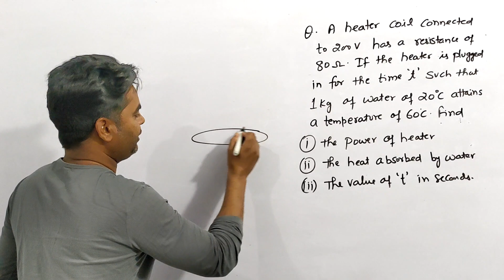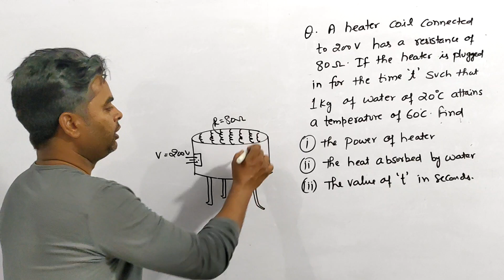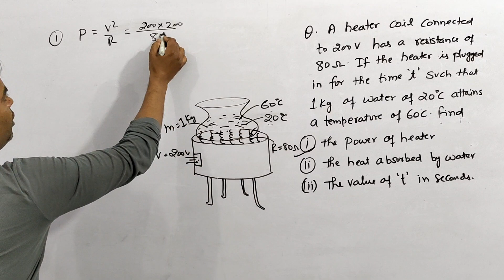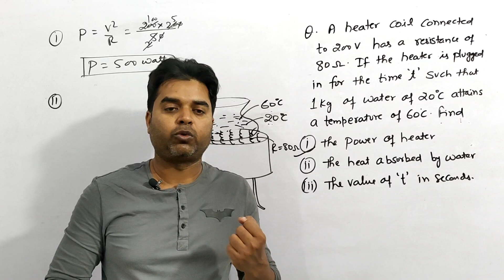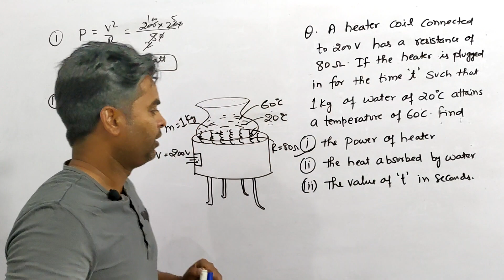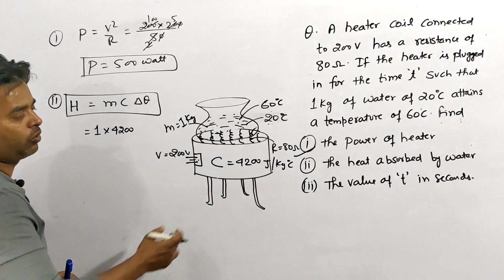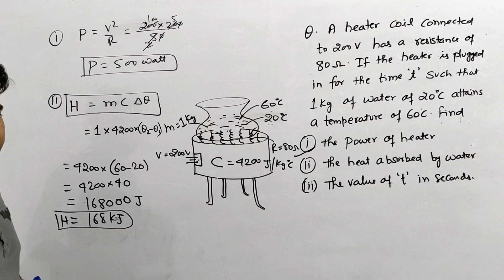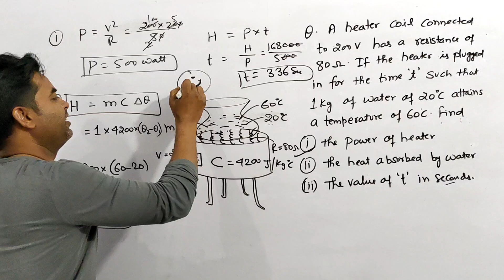CBSE Class 10 Physics | A heater coil connected to 200 V has a resistance of 80 ohm | NCERT Exemplar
A heater coil connected to 200 V has a resistance of 80 ohm. If the heater is plugged in for the time t such that 1 kg of water at 20°C attains a temperature of 60°C. Find
(i) the power of heater
(ii) the heat absorbed by water
(iii) the value of t in seconds.

Class10 Science Physics Numericals of electricity.